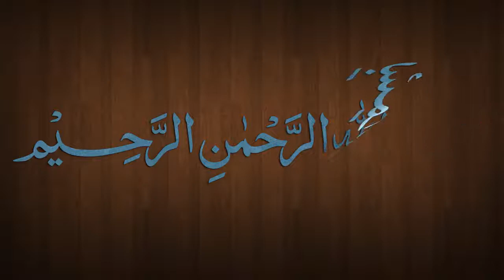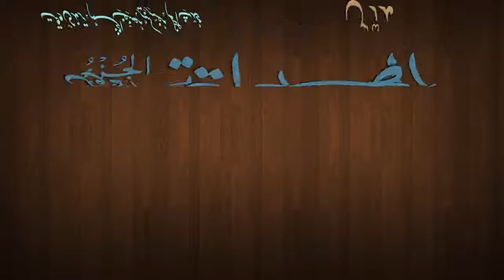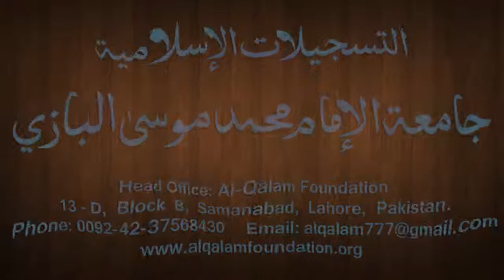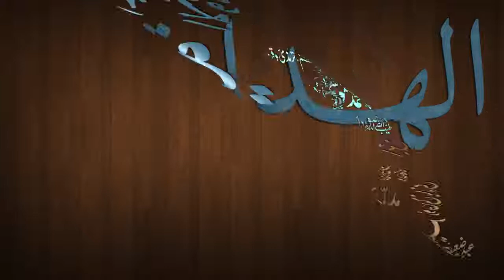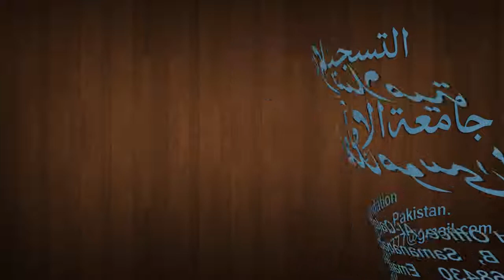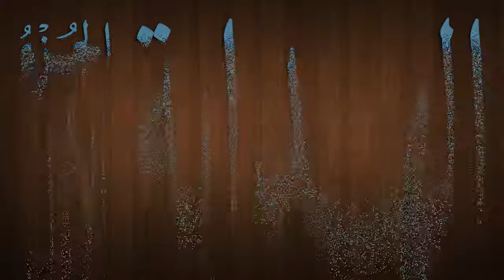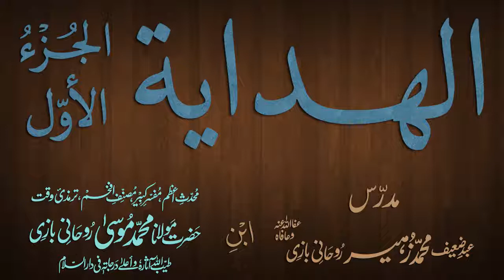Hidaya Juz 1 Dars - 64 - page - 151 - by Maulana Muhammad Zuhair Albazi - 16/01/2013